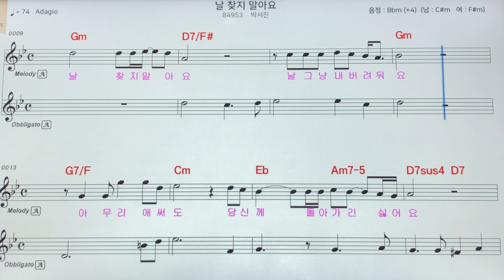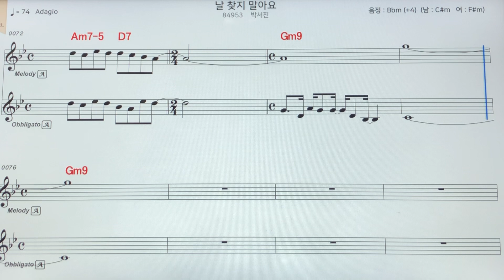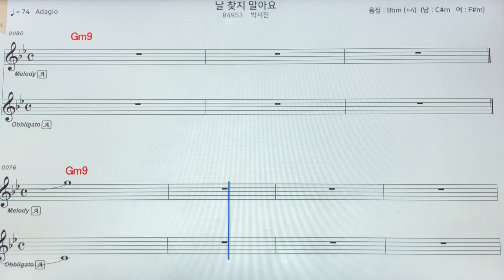박서진~날찾지말아요알토색소폰 악보MR ~손미영알토색소폰ㆍ플루트연주